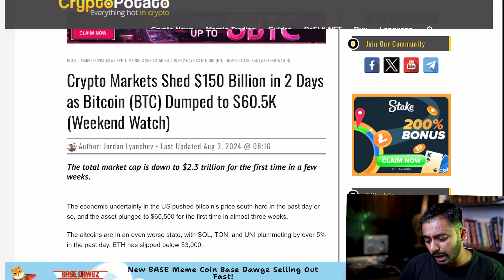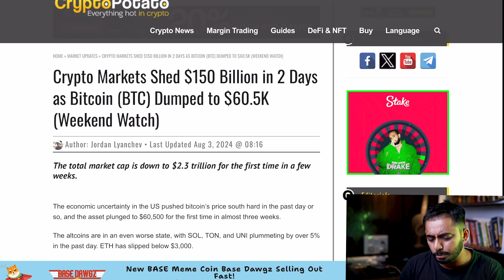Crypto Market अगले 5 दिन बहुत जरुरी | Crypto market update | cryptocurrency Updates | crypto news